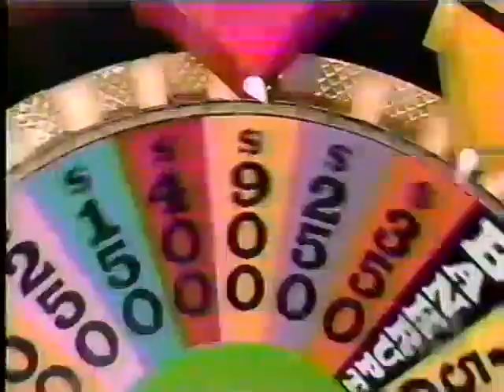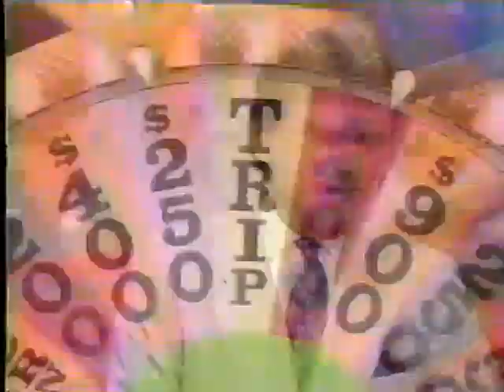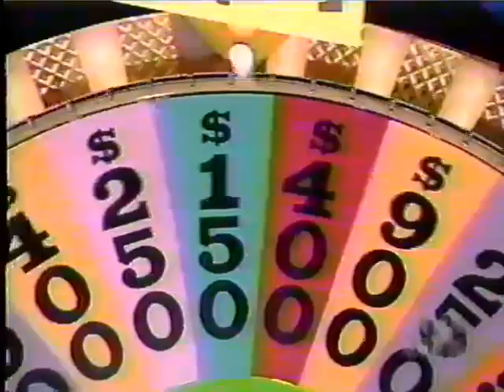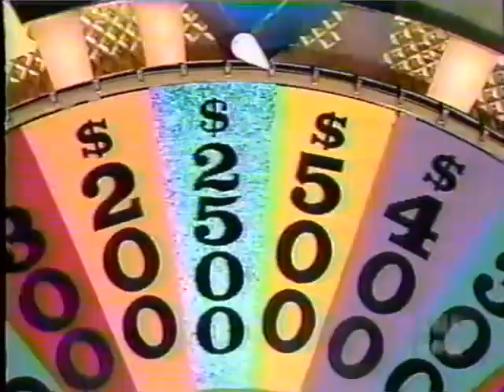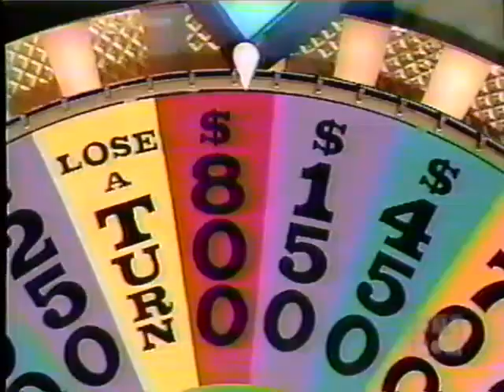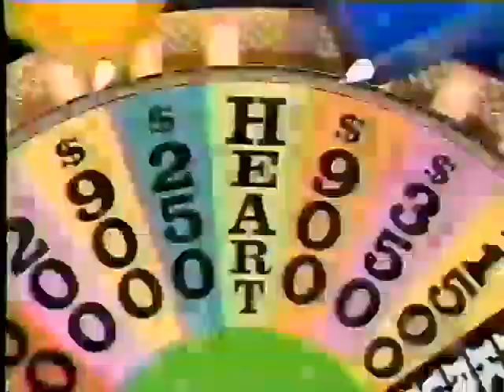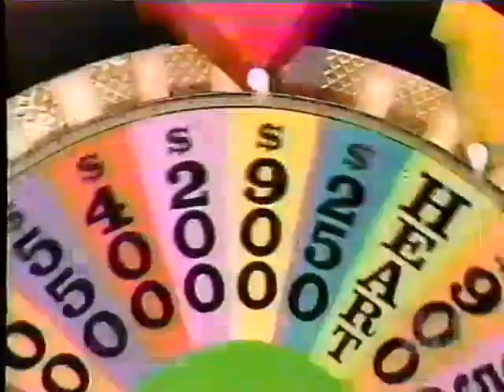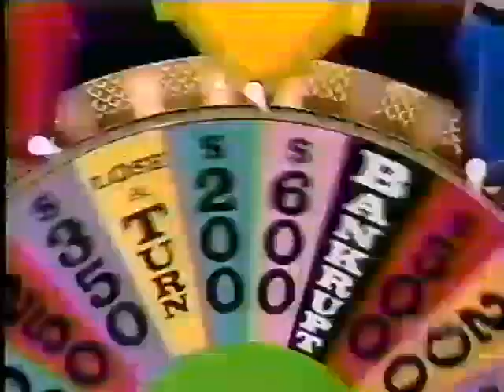(Nighttime Syndicated) - 7x08 - September 13th, 1989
Here's Season 7 Episode 8 of the Nighttime Syndicated Wheel of Fortune with Pat Sajak & Vanna White from September 13th, 1989